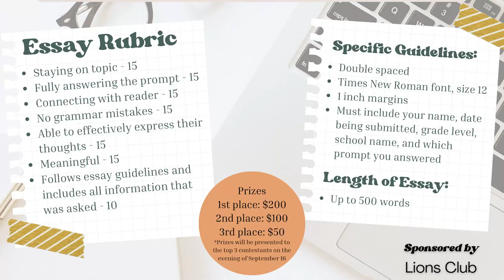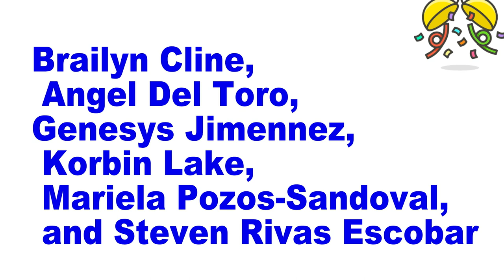HDTV News 8/4/23